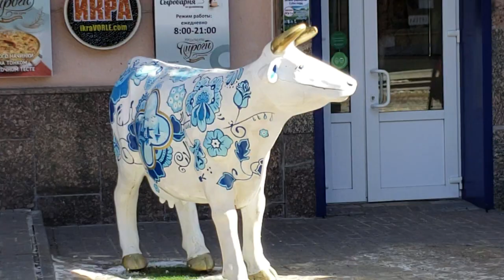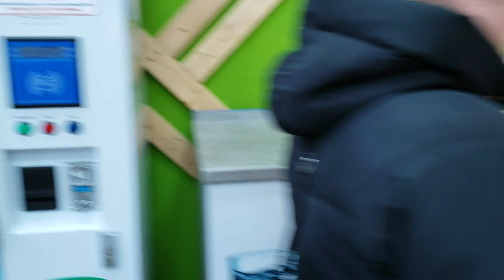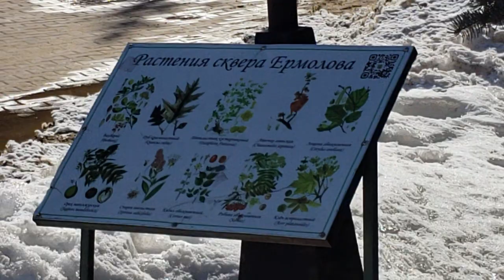240311 Цены хлебный магазин площад ул Ленина кт Победа Октябр мост р Орлик Лесков Ермолов город Орёл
Привет! Живу в Орле; люблю природу, прогулки, снимаю видео. Если хотите поддержать, пополните баланс моего сотового телефона Мегафон 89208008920 на услуги связи, звонки, СМС, интернет.
Приглашаю на мои каналы: в Яндекс Дзен ; Рутубе ; Ютубе ; Одноклассниках и Вконтакте

Приглашаю в группы объявлений ОК: Орла ok.ru/group/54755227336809, Тулы ok.ru/group/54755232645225, Курска ok.ru/group/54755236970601, Калуги ok.ru/group/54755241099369, Брянска ok.ru/group/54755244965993, Липецка ok.ru/group/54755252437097 и в туристическую ok.ru/group/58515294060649 .